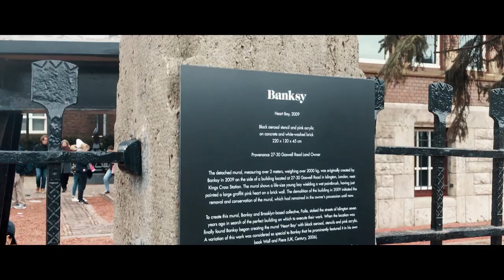Amsterdam in 8 hours | Netherlands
Our trip to Amsterdam, the capital of the beautiful sins.
March 2019

Equipment: Iphone 6 Plus & Feiyutech SPG C